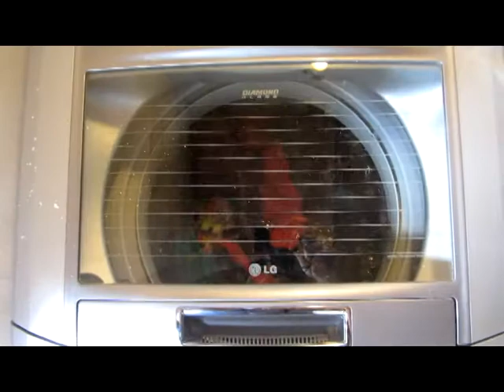Lavar la ropa - Rondina Diseño 3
Propuesta conceptual. Taller de Diseño 3 - Cátedra Rondina
2015